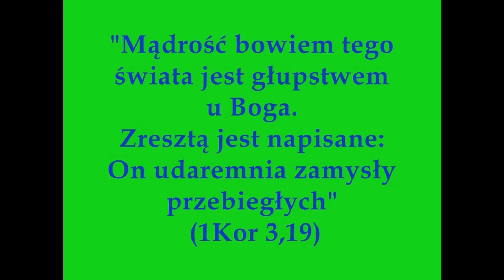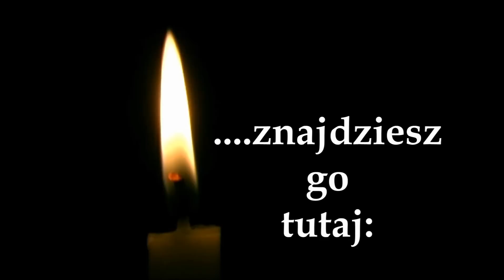PYTANIE JASIA DO JANA - Biskup zgłupiał - 1Kor 3,19